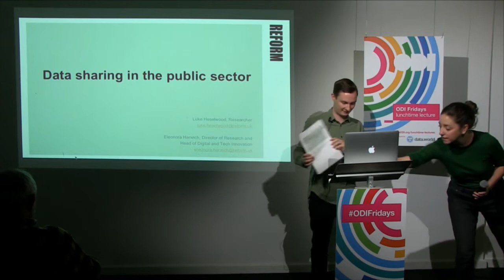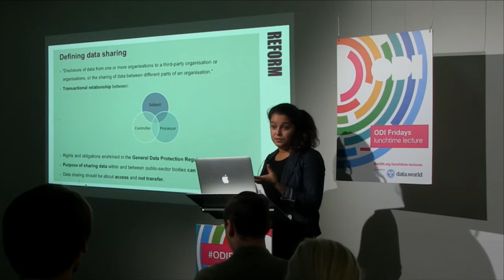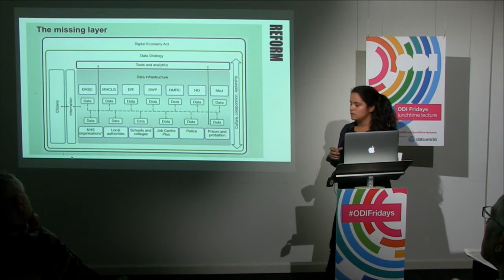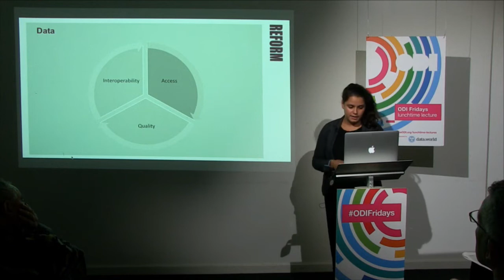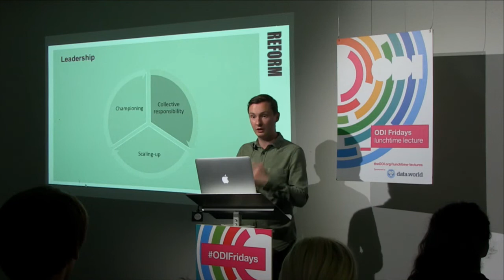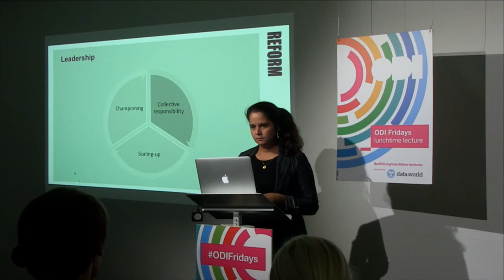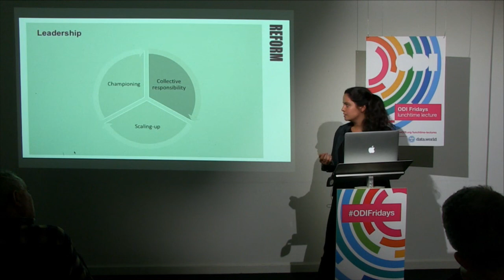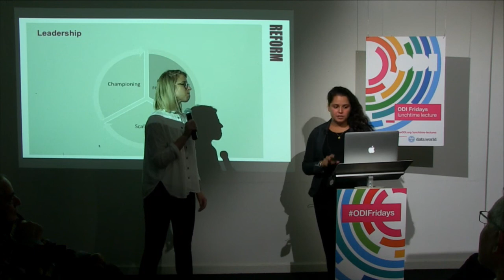ODI Fridays lunchtime lecture: Data sharing to transform the delivery of public services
The Reform team will be presenting the findings of their report Sharing the benefits: how to use data effectively in the public sector, published this summer.

The report demonstrates the potential of data sharing to transform the delivery of public services and improve outcomes for citizens. It explores how government can overcome various challenges to ‘get data right’ and enable better use of personal data within and between public-sector organisations.

Luke Heselwood is a Researcher at Reform and is particularly interested in policy areas related to social justice. He has co-authored reports on data sharing in the public sector and the use of blockchain for identity management. Before joining Reform, Luke was awarded a PhD from the University of Manchester, looking at the impact of Anglo-Chinese relations on 19th century British liberal ideas.

Eleonora Harwich is Director of Research and Head of Digital and Tech Innovation at Reform think tank. Her work focuses on how tech innovations can help public services deliver better outcomes for people. She has particular interest in the public-sector applications of artificial intelligence (AI). She has led and co-authored papers on AI in the NHS and data sharing in the public sector. She is a member of the AI Programme advisory board for the Kent, Surrey, Sussex Academic Health Science Network. She is also the London Hub Lead of One HealthTech a volunteer-led network that seeks to promote diversity in healthtech.